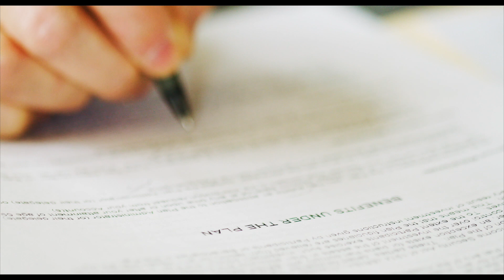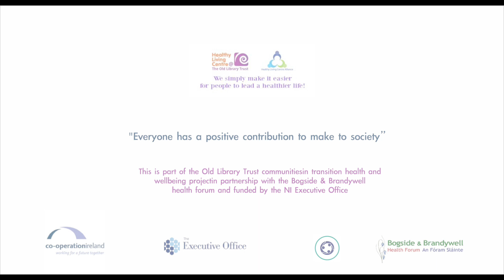Creggan Neighbourhood Partnership